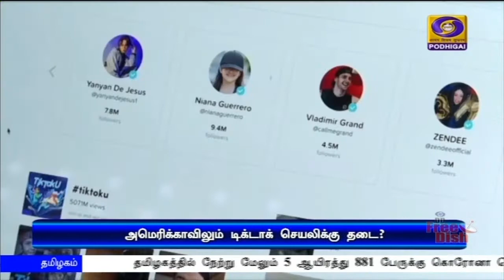டிக்-டாக் செயலிக்கு தடைவிதிக்க வாய்ப்பு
டிக்-டாக் செயலிக்கு அமெரிக்காவில் தடைவிதிக்கப்பட வாய்ப்பு - அதிபர்  டொனால்ட் டிரம்ப் தகவல்.